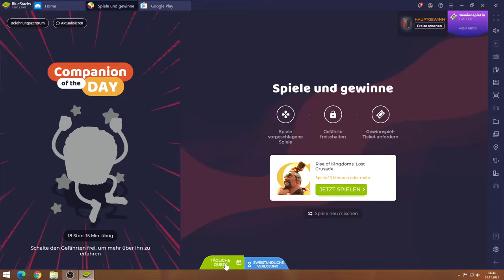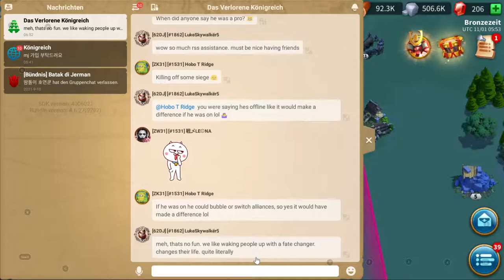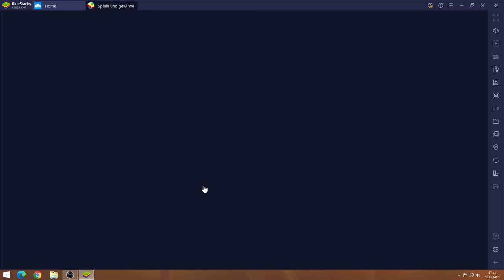Rise of Kingdoms #01.11 JndT (BlueStacks)